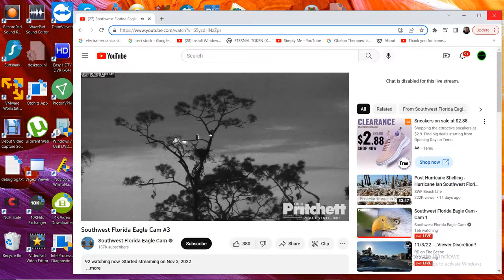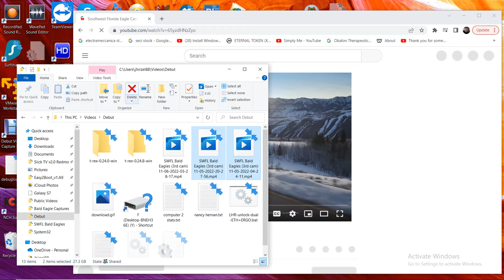SWFL Bald Eagles 3rd cam 11/06/2022 03:28